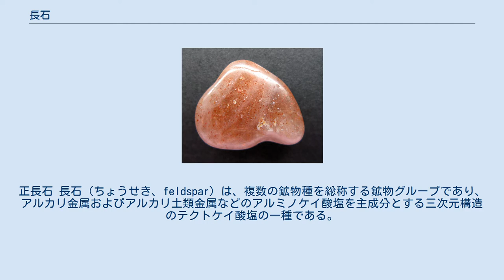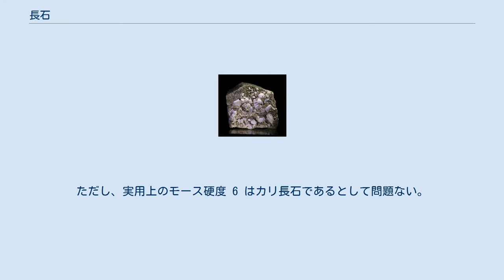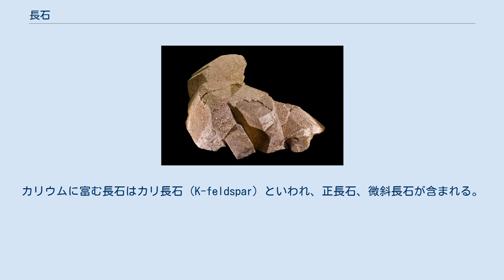長石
正長石 長石（ちょうせき、feldspar）は、複数の鉱物種を総称する鉱物グループであり、アルカリ金属およびアルカリ土類金属などのアルミノケイ酸塩を主成分とする三次元構造のテクトケイ酸塩の一種である。
 地殻中に普遍的に存在する鉱物で、もっとも存在量が多く、ほとんどの岩石（火成岩、変成岩、堆積岩）に含まれる造岩鉱物であり、特に花崗岩には60%前後含まれ、玄武岩にも50%前後含まれる。
逆に、長石を含まない岩石はほとんどなく、そのような岩石は非常に特異な生成過程を経ている場合が多い。
 色のついているものもあるが、通常は白色である。
モース硬度は 6 - 6.5、比重 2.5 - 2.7 である。
化学組成によりいくつかに分類されるが、多くの種類の長石が互いに固溶体を形成するため、それぞれの端成分の間には化学組成が連続的に変化した一連の長石が存在する。
 正長石はモース硬度 6 の指標鉱物である。
固溶体では硬度が若干異なるため、厳密には端成分の正長石が基準となっている。
ただし、実用上のモース硬度 6 はカリ長石であるとして問題ない。
 長石の一般式は (Na,K,Ca,Ba)(Si,Al)4O8、あるいは (Na,K,Ca,Ba)Al(Al,Si)Si2O8 と表される。
普通に産する長石は、KAlSi3O8（カリ長石、Or） - NaAlSi3O8（曹長石、Ab） - CaAl2Si2O8（灰長石、An）の3成分系のものであり、Or-Ab 系列をアルカリ長石とよび主に花崗岩に含まれ、Ab-An 系列を斜長石といい主に玄武岩に含まれる。
 アルカリ長石（alkali feldspar）グループ。
カリウムに富む長石はカリ長石（K-feldspar）といわれ、正長石、微斜長石が含まれる。
火山岩中の長石のように高温で形成された場合はサニディン、アノーソクレースになり、深成岩や変成岩中の長石のように中温～低温で形成された場合は正長石、微斜長石になる。
 斜長石（plagioclases）グループ。
ナトリウムの多い端成分が曹長石、カルシウムの多い端成分が灰長石であり、固溶体を形成する（厳密には曹長石と灰長石の微細な結晶の集合体）。
かつては曹長石（Ab）と灰長石（An）の間を灰曹長石（oligoclase、Ab90-70An10-30） - 中性長石（andesine、Ab70-50An30-50） - 曹灰長石（labradorite、Ab50-30An50-70） - 亜灰長石（bytownite、Ab30-10An70-90）に分けていたが、現在は独立種でない（固溶体のいわゆる「50%ルール」による）。
 加蘇長石（kasoite、カリウムに富む重土長石）はかつて独立種とされていたが、現在は否定されている。
 二酸化ケイ素に乏しいマグマ中では、長石の代わりに霞石（NaAlSiO4）などが生成する。
このようなものは準長石と呼ばれる。